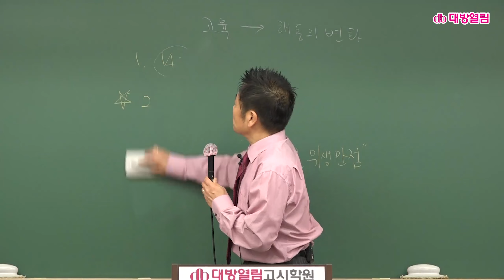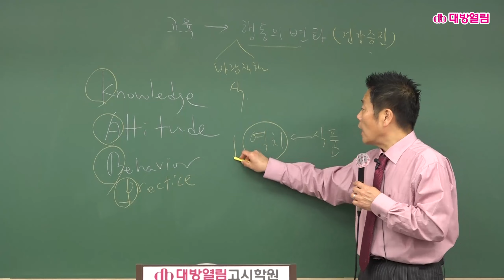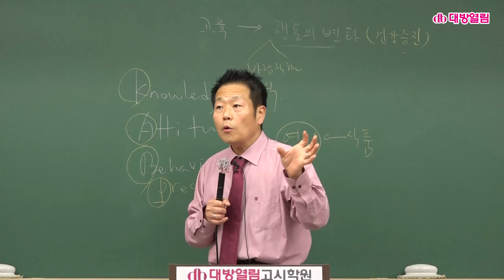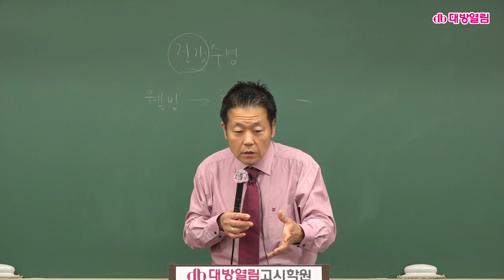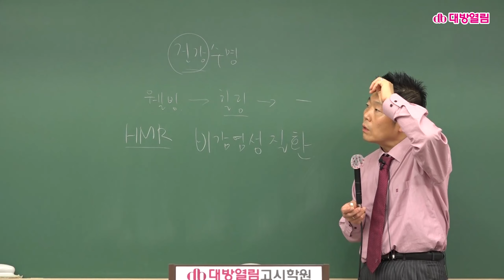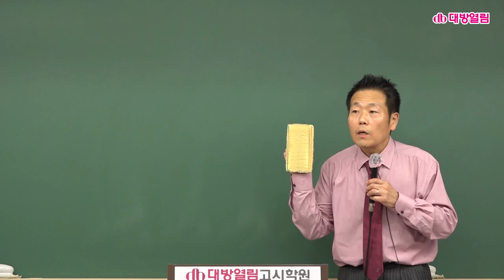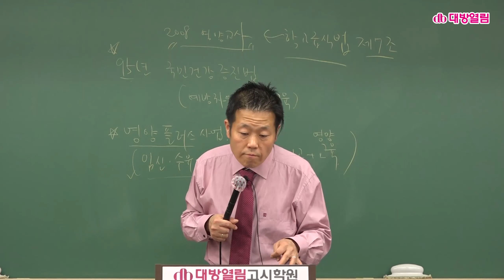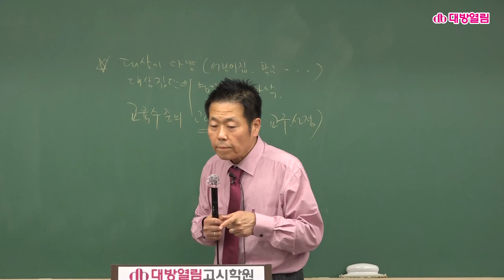[영양사 합격특강!] 이승훈 교수의 영양교육 최신 수업 맛보기!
00:00  O.T
06:24  본 수업 시작!